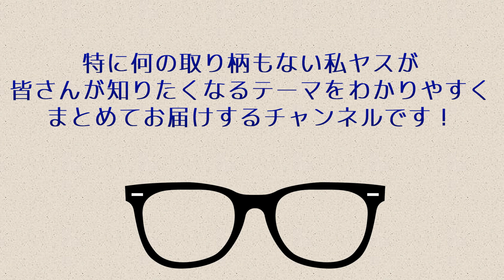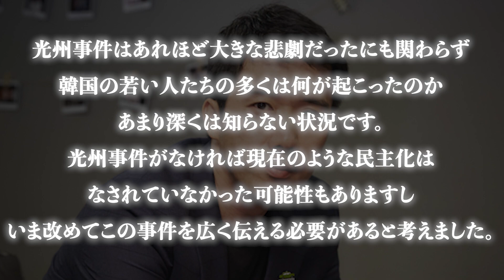【映画紹介】実話がもとになった傑作韓国映画3選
今回紹介した映画は、AmazonプライムやNetflixで配信されているからみんな見よう！芸術の秋！

紹介した映画のリンクはこちら
第3位「○人の追憶」/amazon prime
　※動画公開時点では、アマプラで見れなくなったようです…。すいません。

第1位「タクシー運転手~約束は海を越えて~」/amazon prime

【チャプター】
00:00 OP
00:54 第3位「○人の追憶」
01:59 第2位「スウィング・キッズ」
02:54 第1位「タクシー運転手~約束は海を越えて~」

動画で使用している画像・動画・BGM・効果音提供サイト